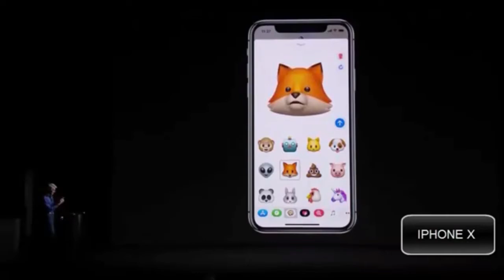MC Quakez - THE TING GOES SKRRRRRRAH [ IPhone 8 - Tim cook]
ROADMAN SHAQ - THE TING GOES SKRRRRRRAH [ IPhone 8 - Tim cook]

Fire In The Booth

The ting goes Skrrra!
Pap pap ka ka ka!
Skidiki pap pap!
And a pu pu drrrr boom!
SKYAAA!
Du du ku ku tun tun!
Poom poom!
You dun know, Big Shaq